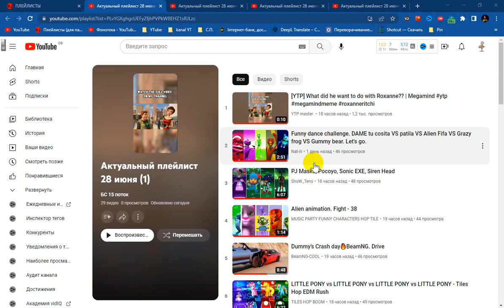28 June 2023 year